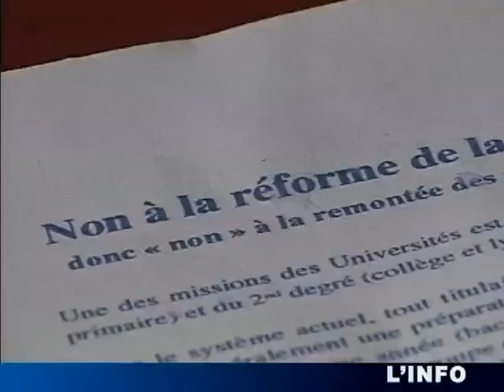Université: La Masterisation remise sur table (Le Mans)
La masterisation de l'enseignement continue à faire des septiques dans les universités françaises, une votation la concernant se passera à l'UFM du Mans. (DROITS RESERVES . Pour toute exploitation sur TV, web, mobile, aller